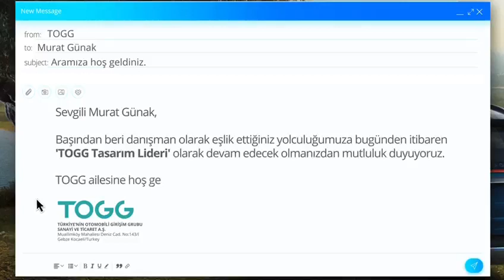Murat Günak 1 Nisan itibariyle TOGG Tasarım Lideri olarak ekibimize katıldı.